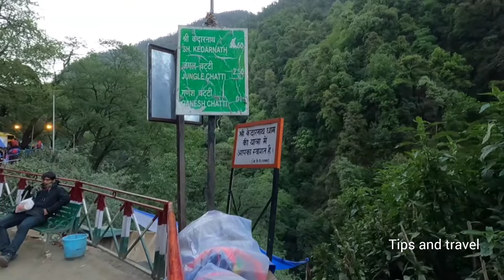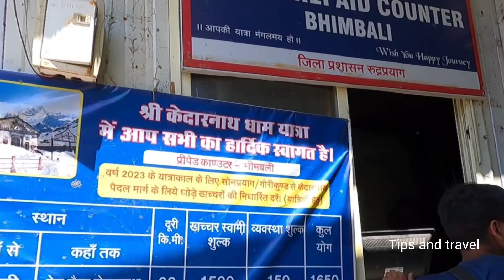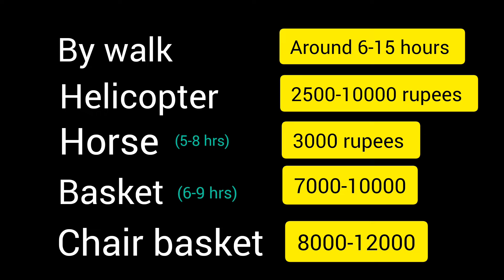25 km kedarnath trekking pathway 😰.Useful video🫣 കണ്ട് നോക്കണേ .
part 1 kerala to Uttarakhand

Musician: @iksonmusic
Musician: @iksonmusic
Musician: @iksonmusic
Musician: @iksonmusic